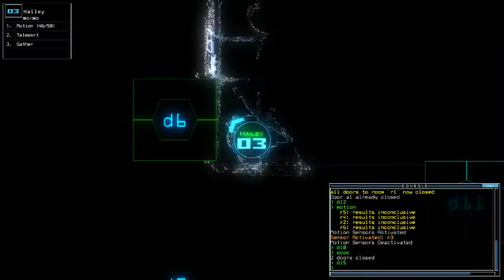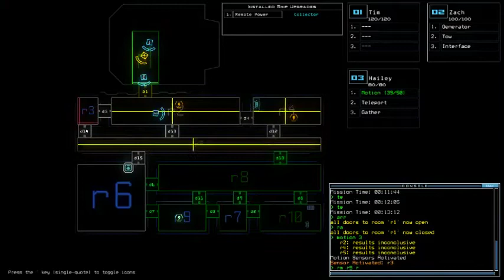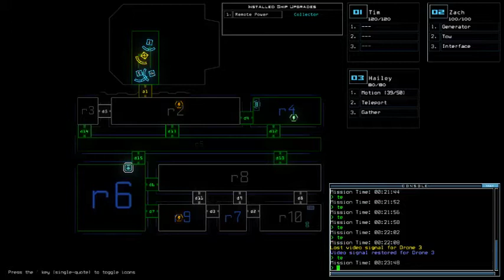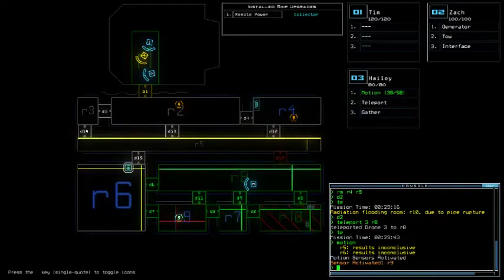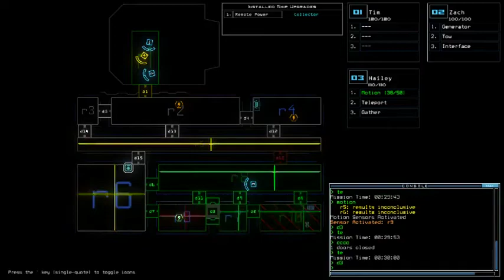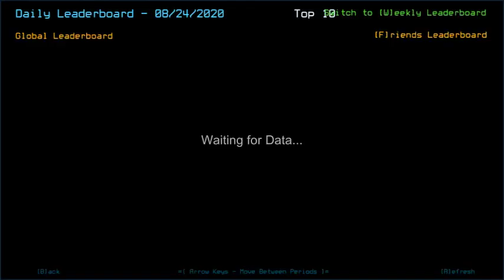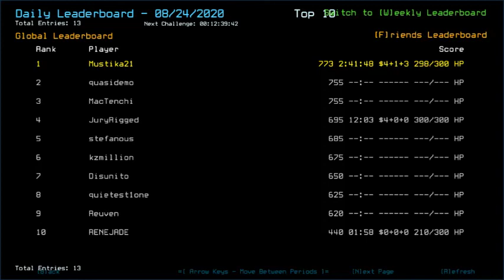Duskers Daily 24 Aug 2020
22:22 and 42:09. Least this wait made me sketching on paper again. Also I was meant to talk more at the end, but.. yeahhh.